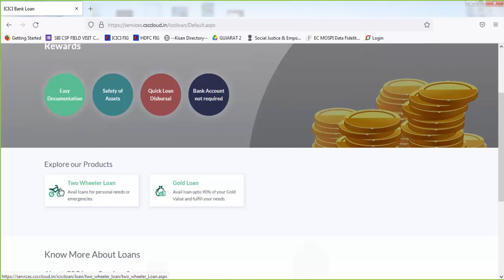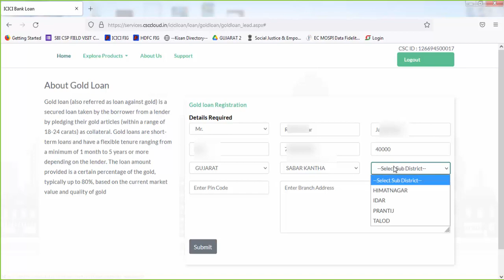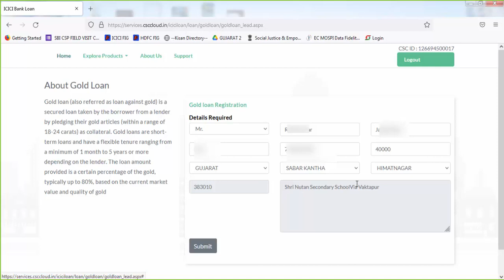CSC ICICI BANK GOLD LOAN LEAD PROCESS HINDI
CSC ICICI GOLD LOAN LEAD PROCESS